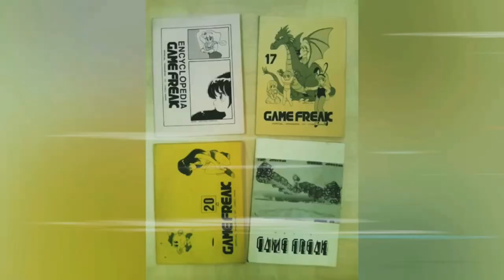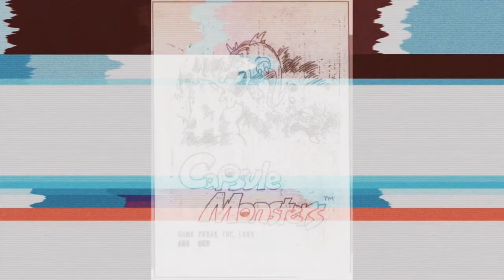Satoshi Tajiri And The Birth of Pocket Monsters || the story of POKEMON - chapter 1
ITS THE the official launch season TWO of [STORY-MODE]  and to kick things off Reggie takes a dive into the history behind his favorite game and series -- POKEMON. Come learn how the omnipresent series came to exist and evolve to where it is now in a special four-part series on the story of POKEMON
[story-mode] is a weekly series that goes into the stories behind the creation and development of the most important and influential video games made!